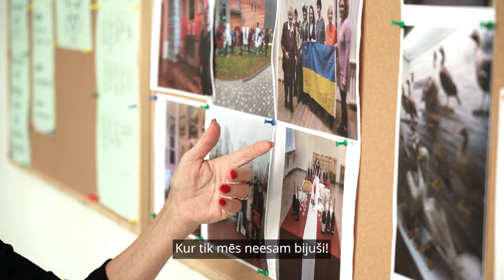Brīvprātīgais darbs - tas ir sirdsdarbs jebkurā vecumā!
Uzzini, kas ir brīvprātīgā darba priekšrocības kopā ar senioru alianses "Rasa" kolektīvu, un kā tas var palīdzēt sagādāt prieku citiem un arī sev - neatkarīgi no vecuma.

👉 Kāpēc iesaistīties?
👉 Ko darīsi?
👉 Ko iegūsi?

Ja šis video ir pamudinājis brīvprātīgo darbā iesaistīties arī Tevi, vispirms izdomā, kādā jomā vēlies strādāt. Pēc tam vari atrast sev tīkamāko brīvprātīgā darba iespēju, uzrakstot kādai no nevaldības organizācijām (NVO).